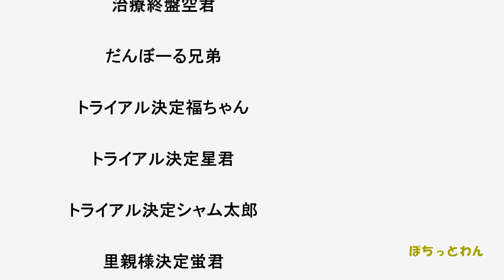【子犬 保護犬 子猫】 目の前で母犬を失ったボロボロの子犬 疥癬の治療ももうすぐ終わるかな♪ & 嬉しいお知らせ盛りだくさん！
疥癬治療中の野犬の子犬の空君、まだ毛が生えてない部分もありますが治療に終わりが見えてきました☺
それから、とっても嬉しいお知らせがいくつもあります!(^^)!
動画内でお知らせします!(^^)!!(^^)!!(^^)!

母犬を目の前で失ったボロボロの子犬の最初の動画はこちら↓

保護犬猫さんの頂けると嬉しいリスト（Amazonの欲しいものリスト）